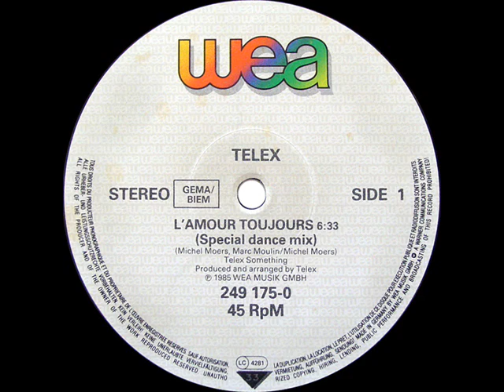Telex-L'Amour Toujours (Razormaid Mix)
Nice version of this classic.
Enjoy :D
I was wrong,this is the Razormaid Mix,not the Special Dance Mix,I'll try to find it :P